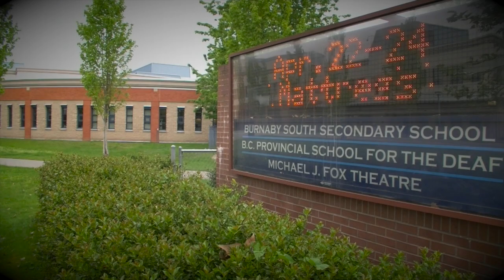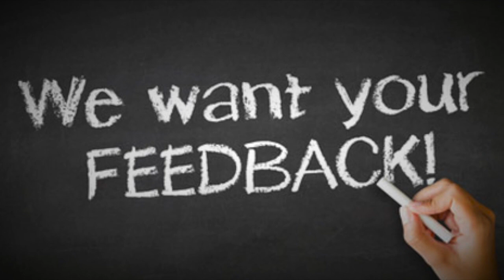BCSD Town Hall Meeting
The British Columbia School for the Deaf is hosting a Town Hall meeting for its students, parents, alumni, and community members on Tuesday, May 26, 2015.  This is a great opportunity for the public to share ideas and provide feedback on how BCSD may improve as a school.  BCSD welcomes you!